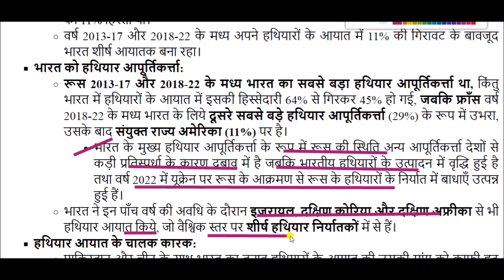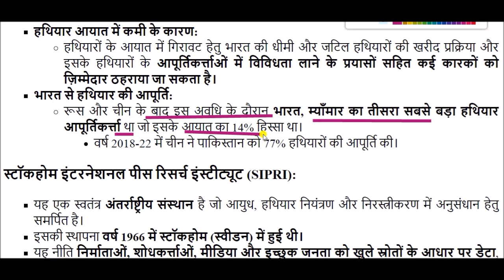स्टॉकहोम इंटरनेशनल पीस रिसर्च इंस्टीट्यूट | ट्रेंड्स इन इंटरनेशनल आर्म्स ट्रांसफर | sipri report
sipri report for All Competitive Exams like SSC, Railway, IB, Bank, UPSC, BPSC, MPSC, PCS, etc.